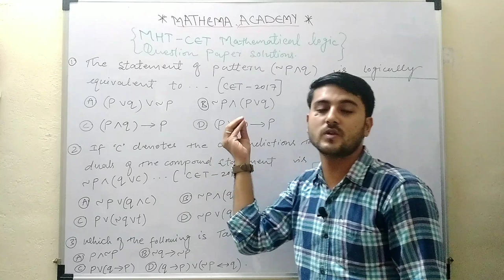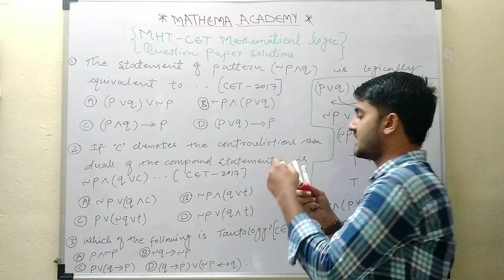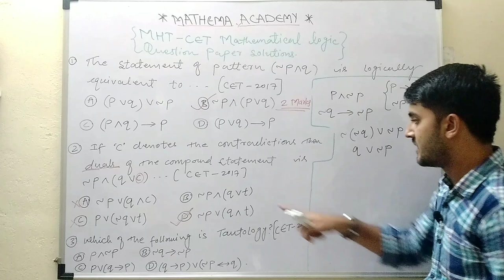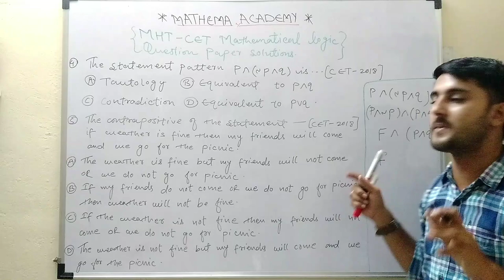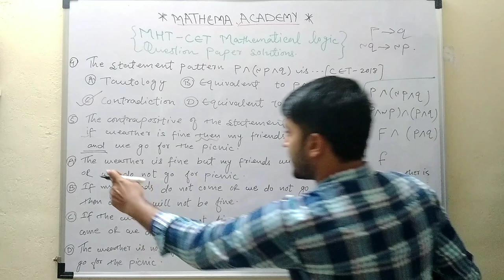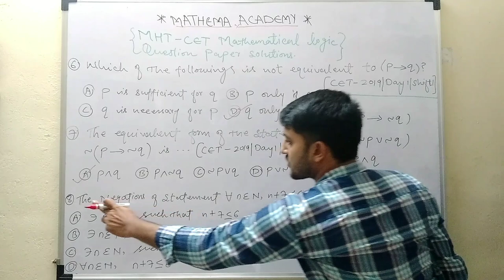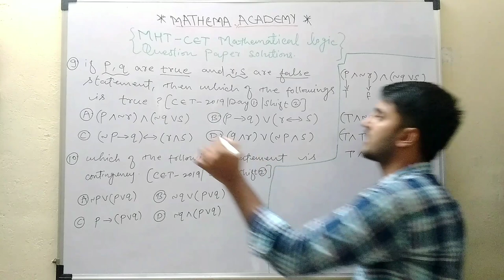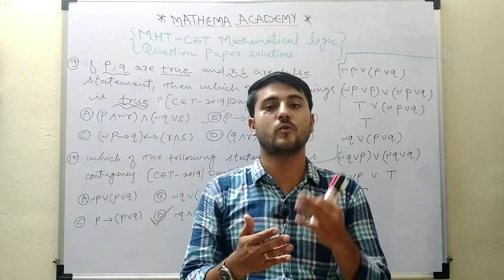MHT CET mathematical logic Question solution of 2021-22 | Shadab Khan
This videos MHT CET mathematical logic Question solution of 2021-22  having the 2017 to 2019 MCQ questions which asked in Entrance exam of MHT CET.
Mostly questions are asking on the types of laws.
so Laws is Very important for board exam as well as Entrance Exam.
This videos us very helpful for Conceptual & understanding.

We study in this video's of logic playlist with free lecture link in below

Best explanation differentiation playlist link in below

JEE mains Strategy for 2021-22

We Studied in this channel of logic basic concepts with best explanation

Shadab Khan

Topper of Everest Educational
Society's & Group of Institutions,
Bachelor's Degree Completed
(B.E.Mechanical)
from Babasaheb Ambedkar
Marathwada University,Aurangabad.
Master of Engineering
(M.E.in Manufacturing)
from same University
Pursuing,Aurangabad.